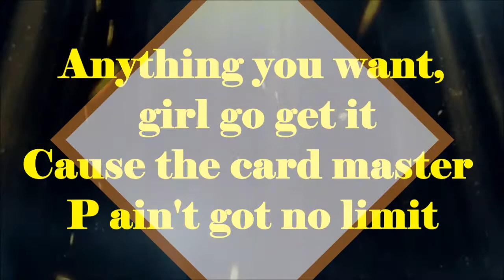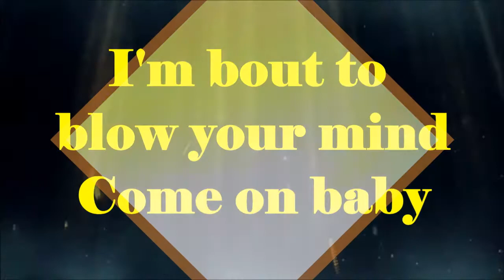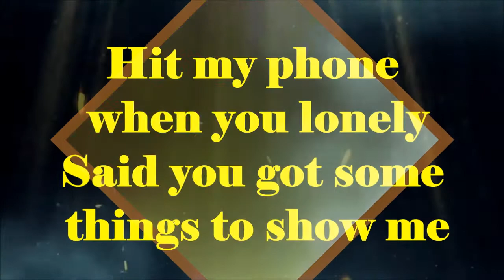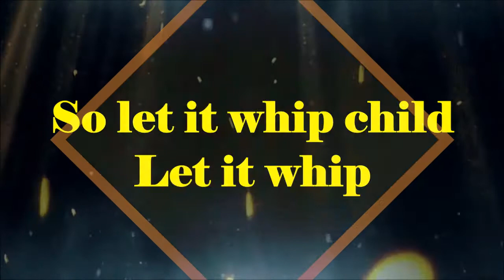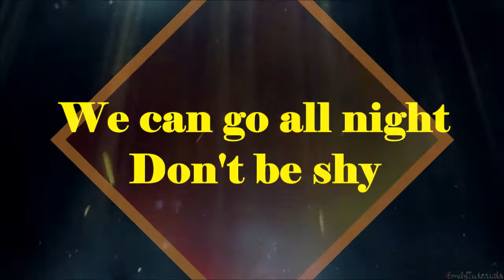LunchMoney Lewis - Whip it! ft. Chloe Angelides (with lyrics)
Song: Whip it!
Vocals: Gamal "LunchMoney" Lewis & Chloe Angelides
Genre: Hip Hop and R&B
Programm: Sony Vegas Pro 13